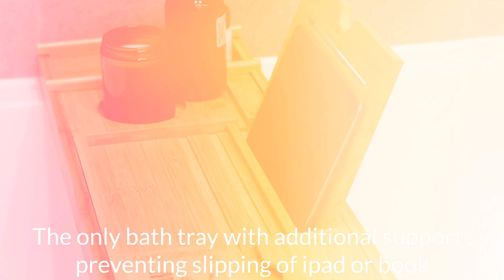Bath tray and bed table by Miro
💚 Don't feel guilty for your pleasures - Take a long bath , enjoying your favourite read or TV show , while drinking your wine and relaxing your body after a long day at work !
💚 The bath tray easily converts into a bed table with adjustable legs.Weekend mornings are made for relaxing, so serve yourself or your loved one a hearty full English breakfast in bed with this practical breakfast tray.
💚 Our bathtub caddy is designed to add a lot of style and functionality, made to last from bamboo and with a lacquered finish
💚 Easily adjustable length to fit wide baths, tubs or jacuzzis .Height adjustable legs to be converted into a bed table !
💚 100% natural and responsibly sourced bamboo, this tray is both eco-friendly and non-toxic. It features a built-in wine glass holder, a book support and a soap holder !